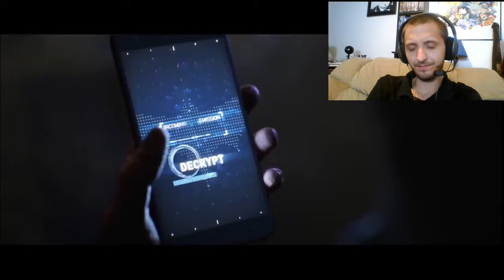Gotham Knights Trailer Reaction!!!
Today I watch and discuss the announcement Trailer for Gotham Knights!!!